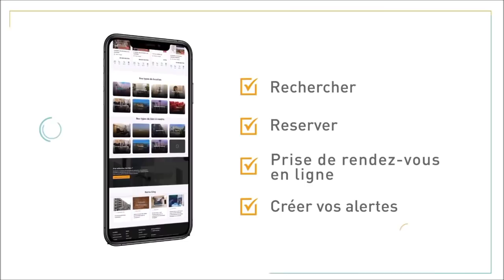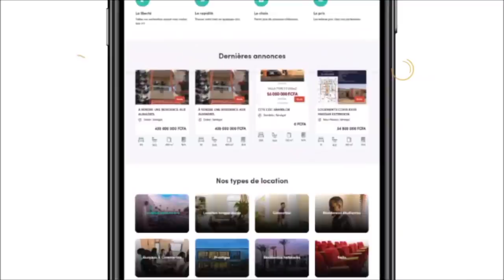Diène Kaïré met en garde Modou Anta : "combat bi dou yague ci khékh ak ci beuré yeupp douma..."